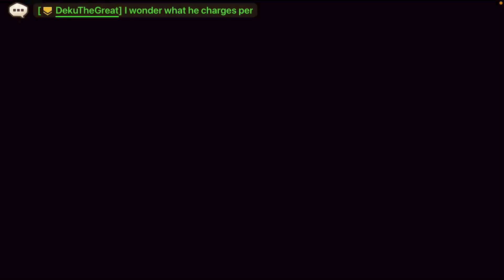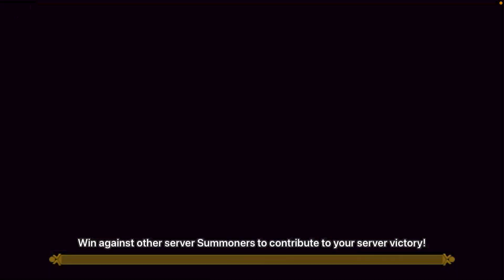INTERSERVER WITH MAX DAMAGE NICKI!! vs EU! (Summoners War)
Music!